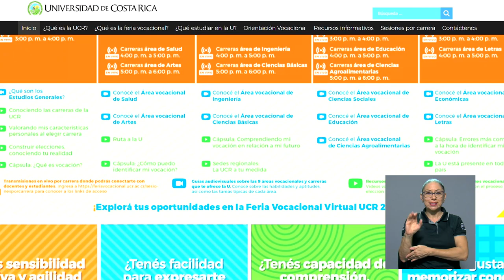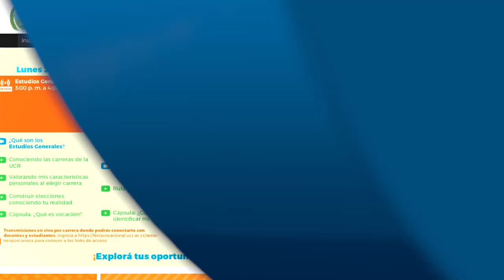Feria Vocacional 2022 en modalidad virtual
Las y los interesados en cursar sus estudios superiores en la UCR podrán participar de la Feria Vocacional del 29 de agosto al 2 de setiembre, en modalidad virtual.